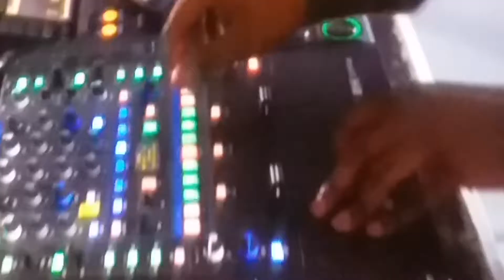October 5, 2018